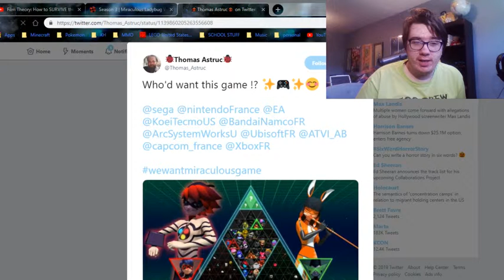Miraculous Video Game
Shut Up and take my Money